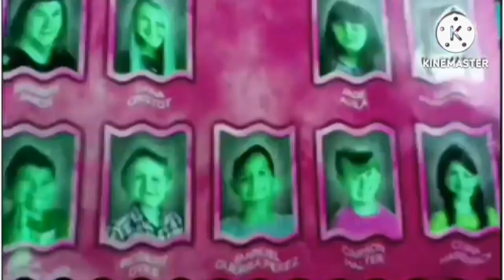Skipping Red Crying Powers Extended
Who's Next Crying Powers Extended^2